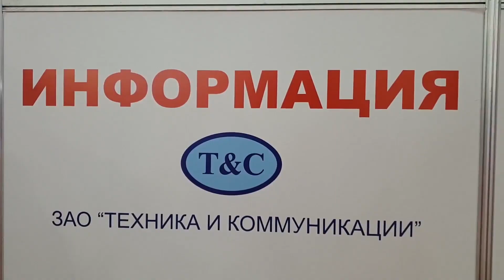Открытие выставки Energy Expo 2018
Церемония торжественного открытия выставки Energy Expo 2018
Среди гостей XXIII энергетического и экологического форума:
Каранкевич Виктор Михайлович – Министр энергетики Республики Беларусь, Заместитель Председателя организационного комитета форума

Худык Андрей Павлович – Министр природных ресурсов и охраны окружающей среды Республики Беларусь

Татарицкий Валентин Болеславович – Первый заместитель Председателя Государственного комитета по стандартизации Республики Беларусь

Асаул Николай Анатольевич – Торговый представитель Российской Федерации в Республике Беларусь
Больше прямых включений, специальных репортажей, обзоров и  отзывов о выставке Enegy Expo в специальном плейлисте: